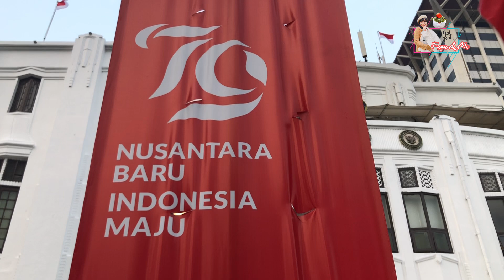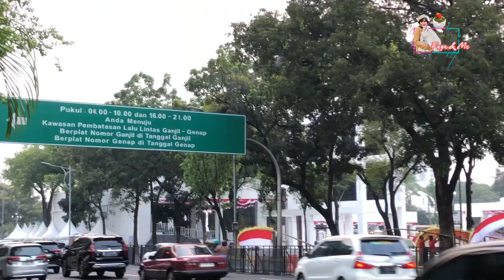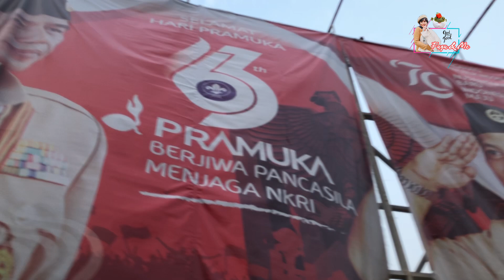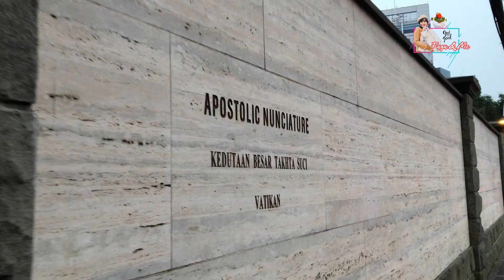10.000 LANGKAH JALAN SORE KE MONAS || JAKARTA MENYAMBUT HUT RI KE-79